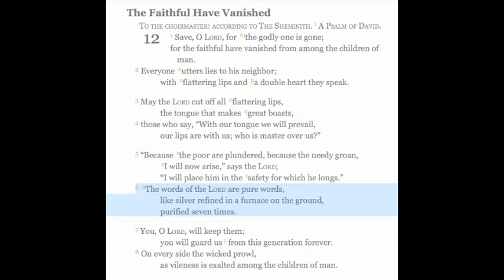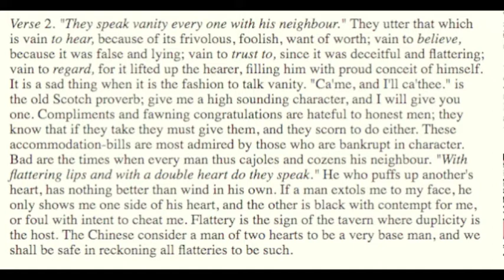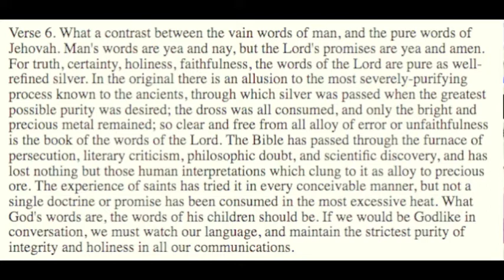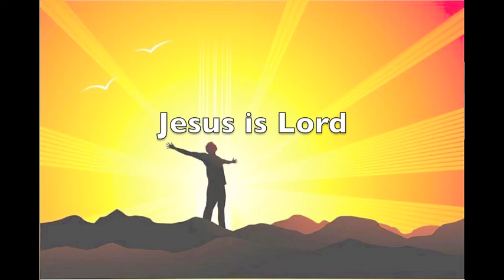Spurgeon Flattering Lips